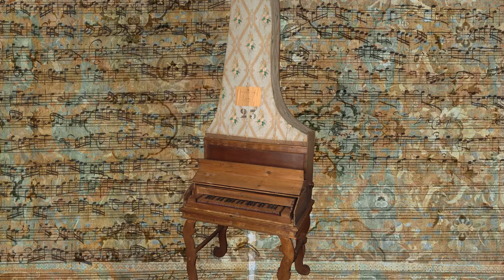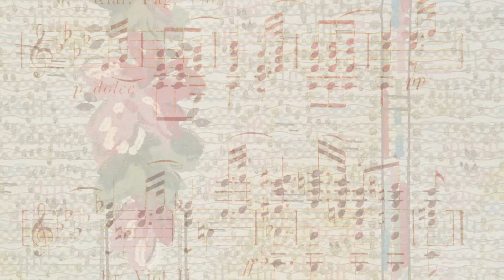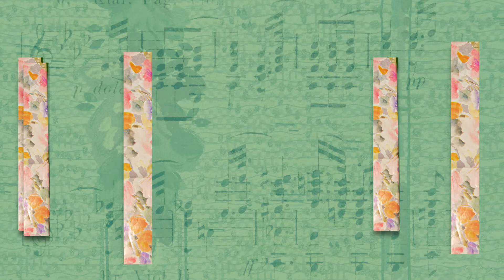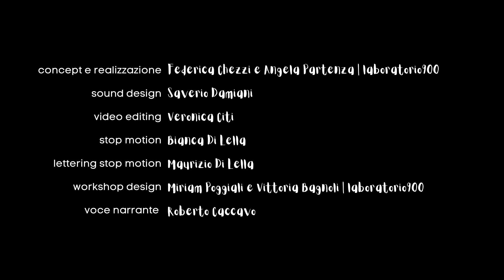OPEN ART: sezione degli strumenti musicali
OPEN ART è un format video dedicato ai bambini e alle bambine dai sei anni in su, ma anche ai loro insegnanti e ai genitori, ed è rivolto a un pubblico non solo nazionale ma anche internazionale poiché i video, della durata di 8 minuti circa, sono prodotti anche nella versione integrale inglese.
L'ottavo video della serie è dedicato alla sezione degli strumenti musicali.

I video OPEN ART sono realizzati dall'associazione Laboratorio900.